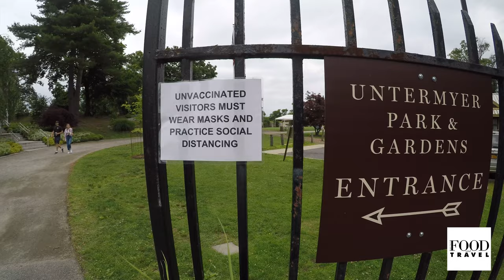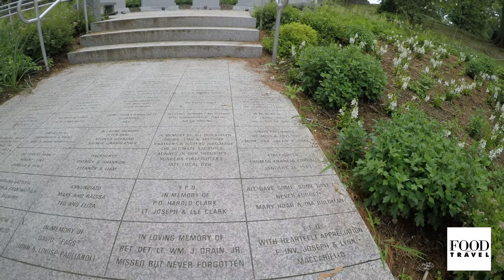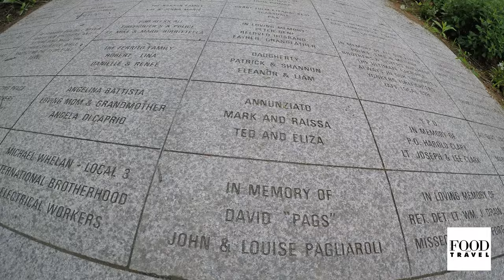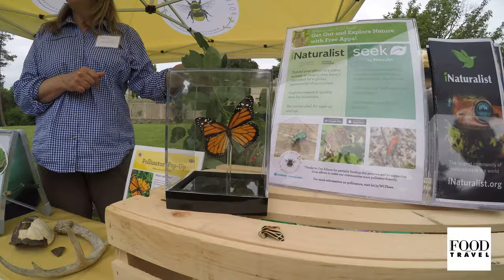Untermyer Gardens Conservancy part 2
Untermyer Gardens Conservancy
951 N Broadway Yonkers NY USA